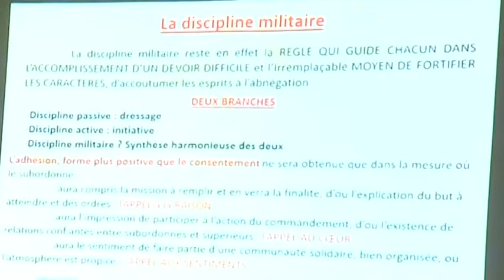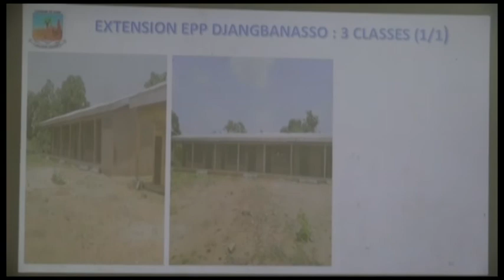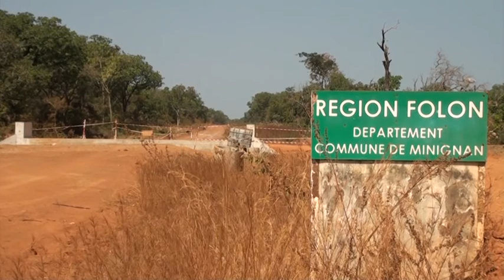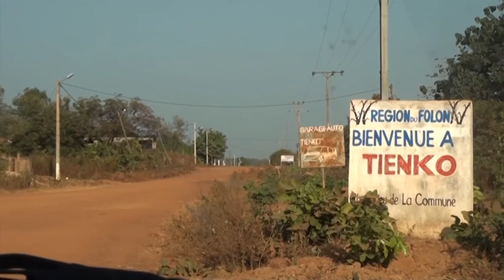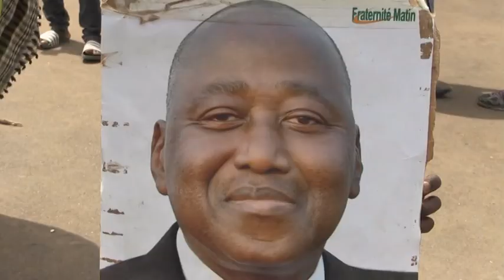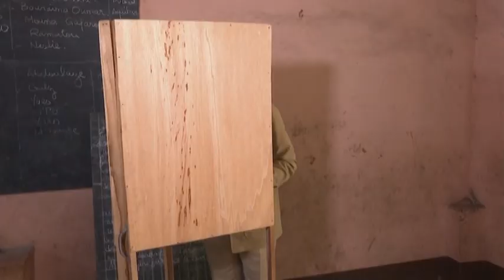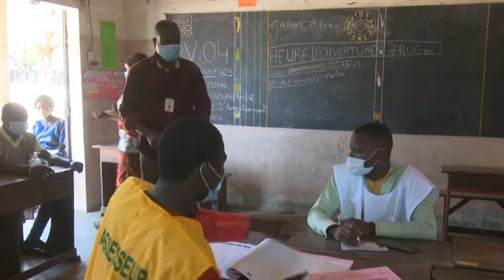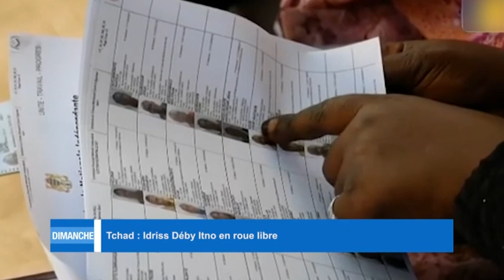Le 23 Heures de RTI 1 du 11 Avril 2021 par Régis Koffi